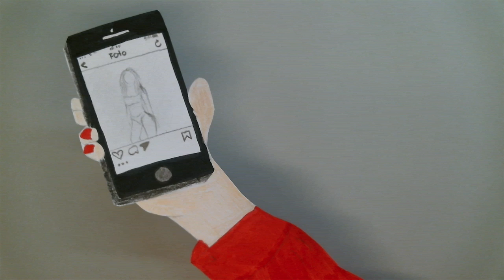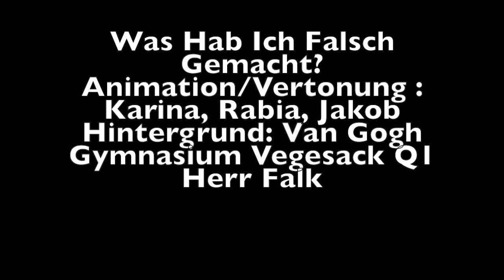Was hab ich falsch gemacht?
Schüler*innen des Gymnasiums Vegesack haben sich mit dem Thema "Medien" im Trickfilm auseinandergesetzt.